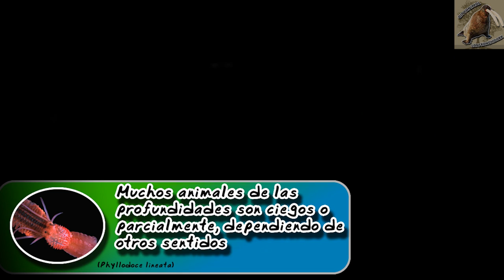Animales abisales | El mundo desconocido de la fauna |Mes del suscriptor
Animales abisales